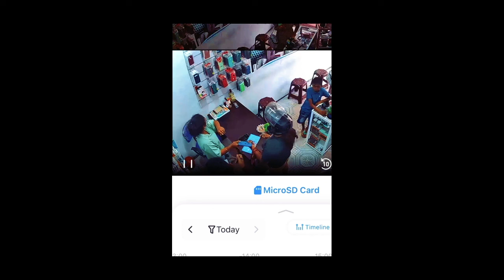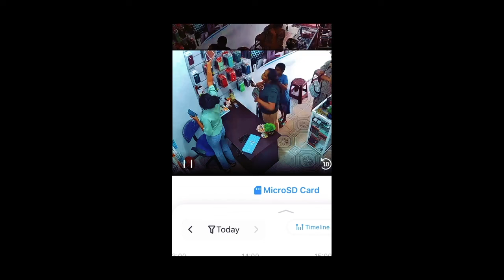දඹුල්ලේ පෝන් හොරකම || මෙහෙමත් කෙල්ලෝ